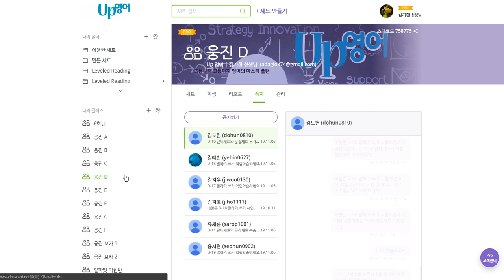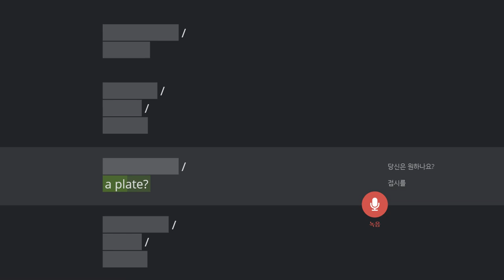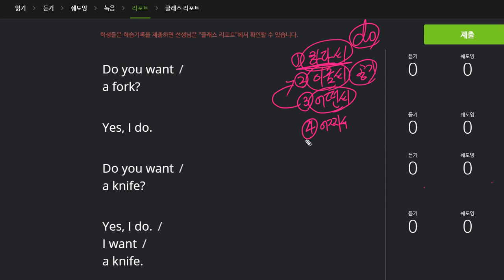김도헌 2019 11 07 일대일